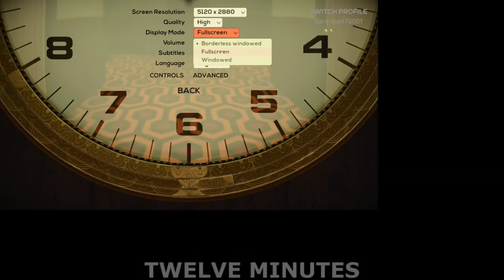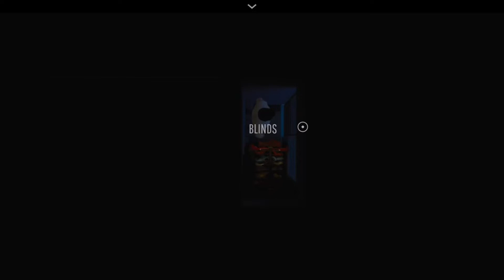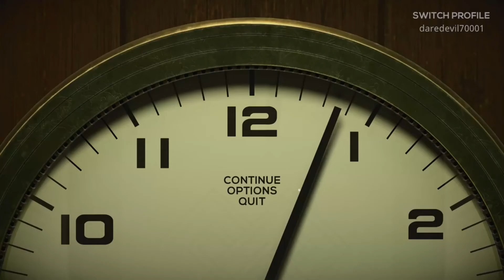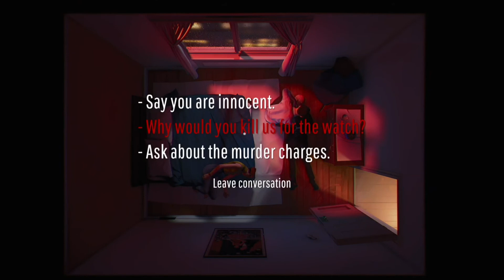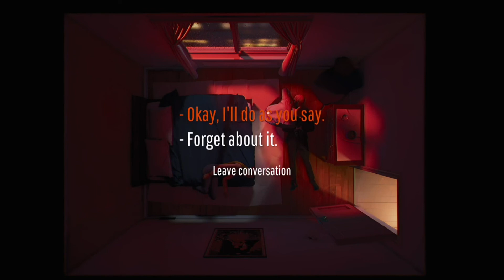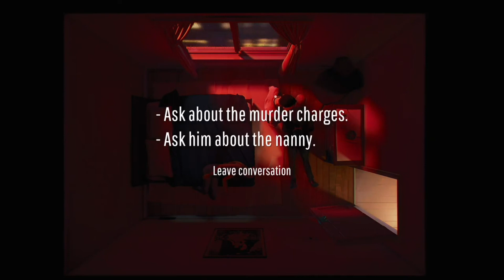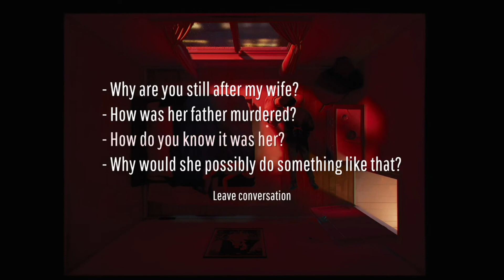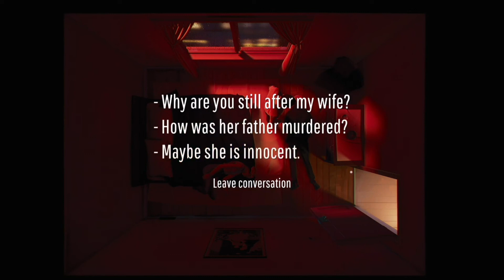TWELVE MINUTES 8K GAMEPLAY PC RX 6900 XT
Twelve Minutes is an adventure game developed by Luís António and published by Annapurna Interactive, released on August 19, 2021 for Microsoft Windows, Xbox One, and Xbox Series X/S, with versions for Nintendo Switch, PlayStation 4 and PlayStation 5 released on December 7, 2021.